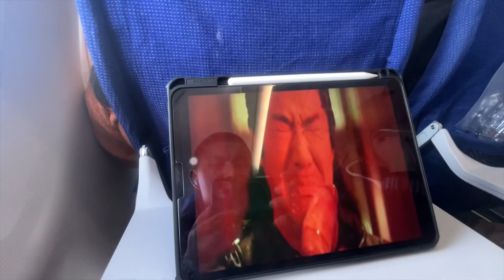Last day in monastery 🥹|| last din hai mandir Par || LDN KA VIDEOS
My channel

laik sheyar aur sabsakraib karana na bhoolen🙏